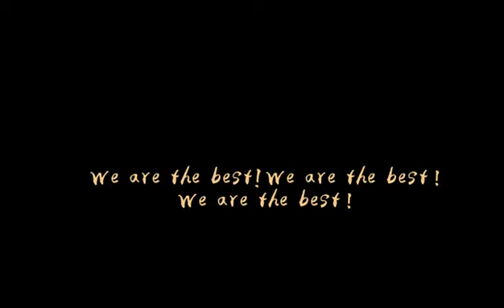Majestic Theme Song for 12th Years 蓝海心胸 简敬誼